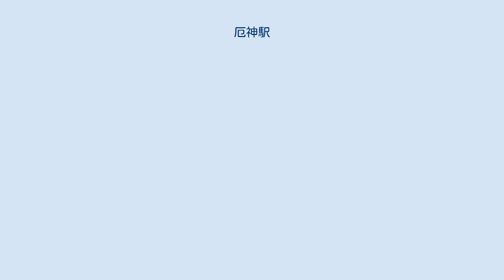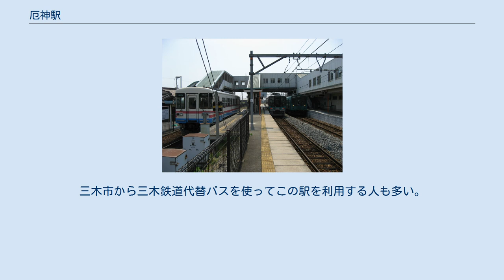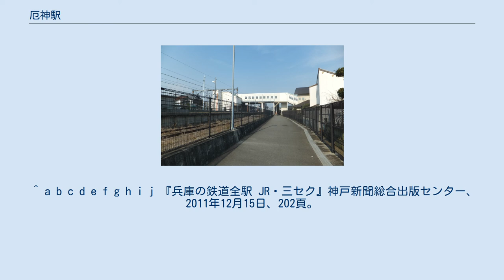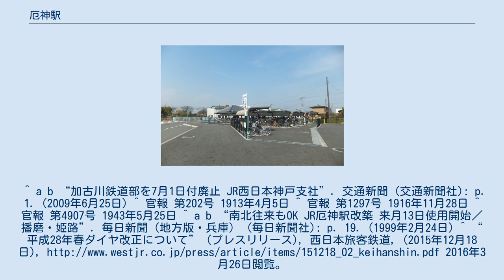厄神駅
西口と東口を結ぶ連絡路 2014年4月9日撮影 ロータリー 2014年4月9日撮影 自転車置場 2014年4月9日撮影 厄神駅（やくじんえき）は、兵庫県加古川市上荘町国包にある、西日本旅客鉄道（JR西日本）加古川線の駅である。
 加古川駅が管理し、JR西日本交通サービスが駅業務を受託する業務委託駅であるが、みどりの窓口はなく、夜間は無人となる。
駅舎内部には自動券売機（オレンジカード非対応）1台や、出札窓口（POS端末設置）があり、ICOCAは2016年3月26日より利用できるようになった。
 2008年4月に廃止された三木鉄道との乗換駅であった。
三木線が国鉄から第三セクターの三木鉄道に転換してからは、当初は国鉄と三木鉄道との、国鉄分割民営化後はJR西日本との共同使用駅となっていた。
 三木鉄道が乗り入れていた頃の駅ホーム（2007年5月3日） 相対式2面2線を持つ行き違い可能駅である。
2014年3月14日までは日中に西脇市駅発着・当駅発着の列車が交換を行っていたが、現在は隣の神野駅で行っている。
のりばは北西側から1・2番線である。
以前は単式・島式複合の2面3線で、3番線は三木鉄道ホームであったが、三木鉄道の廃止後は2面2線で運用している。
国鉄時代は加古川線から三木線への直通列車があったが、三セク化後に旧3番線の線路は加古川線から切り離され、直通運転が不可能な状態になっていた。
廃止後3番線ホームは使用が停止され、フェンスが張られている。
 1999年（平成11年）築の橋上駅舎はホームの上空から1番線ホームの北西側にかけて建てられている。
出口は駅の北西側に開けているほか駅舎から駅の南側にも2本の通路が延びているため、南側に出ることも可能である。
エレベーター（出入口～改札外のみ設置、改札内～ホームは設置なし）が設置されている。
 駅の構内の市場方にはJR西日本の網干総合車両所加古川派出所（車両基地）があり、列車の滞泊運用がある。
以前は、当駅折り返しの加古川行きは1番線に到着後、そのまま折り返していったが、電気運転開始で到着後いったん入庫（もしくは基地手前で待機）した後、2番線に出してから発車させるように運用が変更された。
 日中時間帯は1時間に2本であるが、粟生・西脇市方面は1本である。
この時間帯の半数が加古川駅 - 当駅間の区間運行であるためである。
また、西脇市から先谷川方面へは、昼の1便を除きすべて西脇市駅で乗り換えとなる。
 「兵庫県統計書」によると、2019年（令和元年）度の1日平均乗車人員は835人である。
三木市から三木鉄道代替バスを使ってこの駅を利用する人も多い。
 概ね住宅地である。
北西側出口前にはごくわずか、商店や会社等がある。
東側は住宅のみである。
 駅北口を出て東約150m先のバス乗り場から発着。
 西脇市方の隣駅「市場駅」とは4.1kmあり、加古川線で最も駅間が長い。
 ^ a b c d e f g h i j 『兵庫の鉄道全駅 JR・三セク』神戸新聞総合出版センター、2011年12月15日、202頁。
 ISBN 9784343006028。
^ a b “加古川鉄道部を7月1日付廃止 JR西日本神戸支社”. 交通新聞 (交通新聞社): p. 1. (2009年6月25日) ^ 官報 第202号 1913年4月5日 ^ 官報 第1297号 1916年11月28日 ^ 官報 第4907号 1943年5月25日 ^ a b “南北往来もOK JR厄神駅改築 来月13日使用開始／播磨・姫路”. 毎日新聞（地方版・兵庫） (毎日新聞社): p. 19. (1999年2月24日) ^ “平成28年春ダイヤ改正について” (プレスリリース), 西日本旅客鉄道, (2015年12月18日), 2016年3月26日閲覧。
 ^ 兵庫県統計書 ^ 兵庫県統計書令和元年版